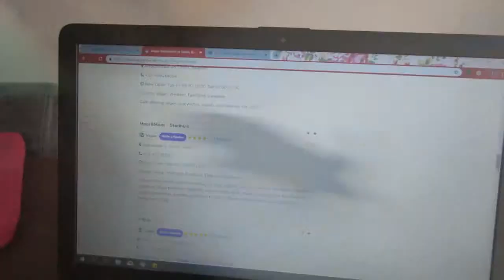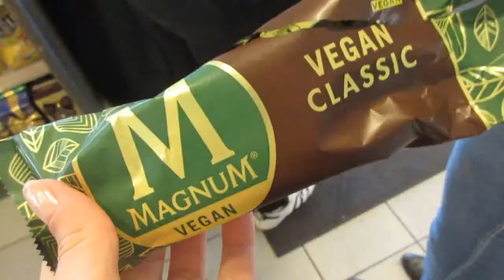Perfect Brows & Packing Bags for Belgium | PJK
In this vlog, I get my brows done at Browstudtio in Hoorn. I also pack my bags since I go to Belgium with Jay and Sharon.

(19/04/2019)

I hope to inspire you, and I am open for your inspirations! :-)

Love,
Phylicia Joy

P.S. This vlog consisted of the following copyrighted music track(s):